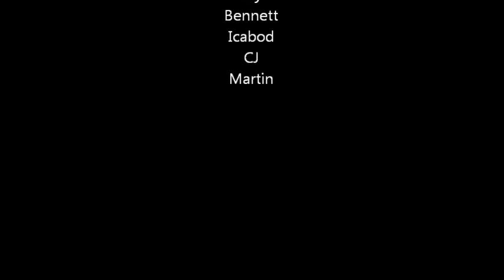Webkinz Summer: Part 6 (Day 16)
Sara Kaelly decides to have a lot of fun this summer!